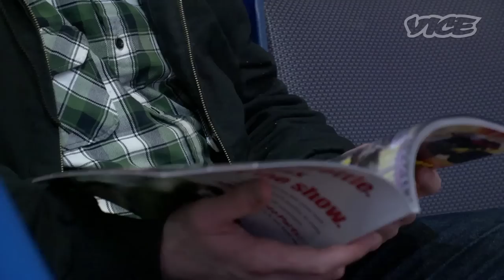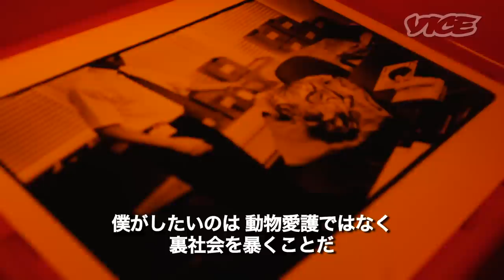ラリッた状態でショー鑑賞！ - Monster Trucks... On Acid!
モンスター・トラックショーとは、土ボコリを上げながら大型改造車がひたすらぶつかり合うイベント。ホストのダンはLSDをキメキメで鑑賞。果たしてダンの反応は？

Monster-truck racing is traditionally the domain of men from rural pockets of the United States who have a bunch of free time on their hands and no qualms with spending upwards of $150,000 on wildly impractical vehicles. Despite the fact that there are roughly a gazillion officially sanctioned Monster Jam events around the country in any given year, many people who live in cities know nothing about the sport and the culture surrounding it. We were some of those frail urbanites who didn't know the difference between a carburetor and a crankshaft, so when we heard a Monster Jam was happening about two hours outside New York, we grabbed our buddy Dan, shoved two hits of acid down his throat, and headed up to Hartford, Connecticut, to find out what kind of damage a gigantic truck with 2,000 ponies under the hood can do.